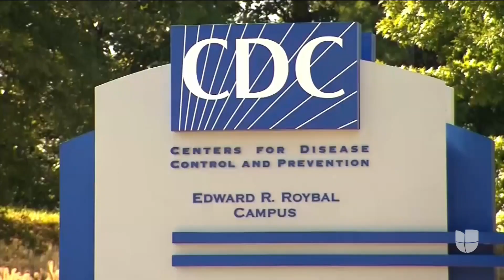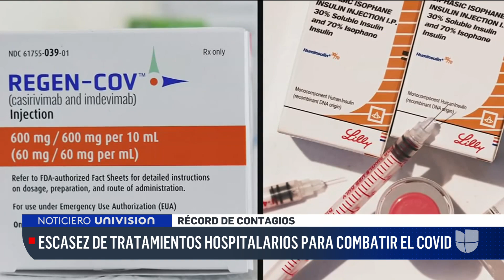Reducen el tiempo de cuarentena para empleados de la salud debido a la escasez de personal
Según disposiciones de los CDC, los empleados de la salud que resulten positivos al covid-19 solo tendrán que estar aislados por siete días y, además, si el hospital donde trabajan tiene una situación de emergencia, no deberán cumplir cuarentena. En Nueva York, las autoridades limitaron la celebración de Navidad en Times Square a un tercio de asistentes con respecto a lo que inicialmente se había planeado.

Patricia Janiot